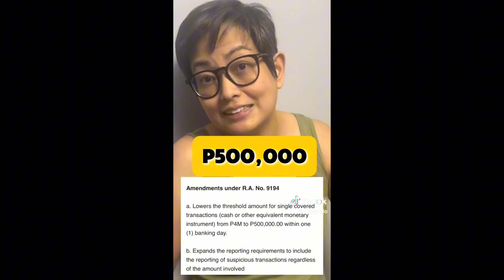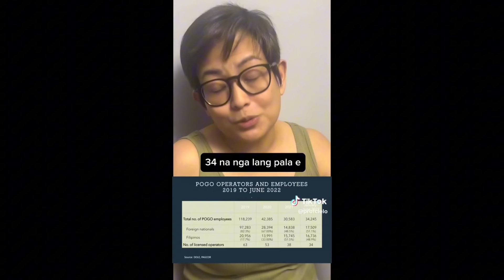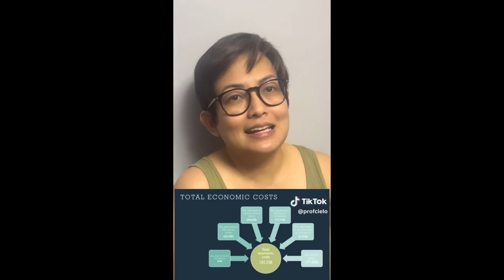GUSALI NG OVP MAY POGO? PROF. CIELO MAGNO NAGREAK! NAGTATAKA BAKIT DI PA IPATIGIL ANG POGO!